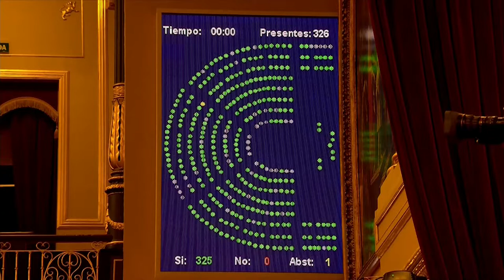El Consejo de Ministros aprueba el subsidio para empleadas del hogar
El Consejo de Ministros aprueba el subsidio por desempleo para empleadas del hogar, con el que el Gobierno quiere dotarlas de los mismos derechos que el resto de trabajadores.

El Ejecutivo trata así de poner fin a "una injusticia absolutamente inaceptable", "siendo coherentes con el reconocimiento de derechos laborales, la dignidad laboral y asumiendo como propio el mandato de la Organización Internacional del Trabajo (OIT)", dijo ayer el presidente del Gobierno, Pedro Sánchez.